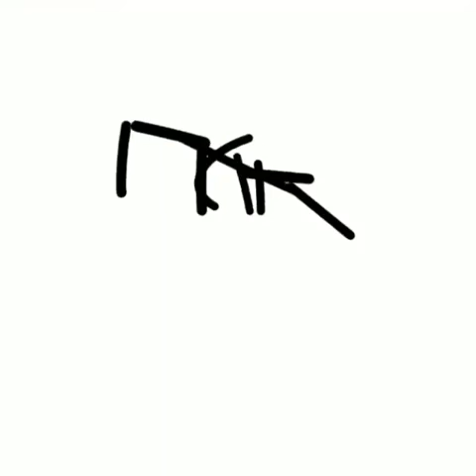get stick bugged